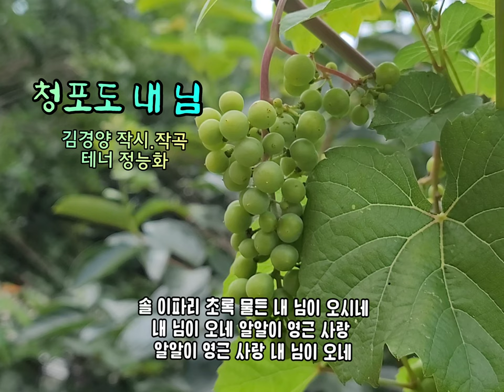[청포도]가 송이송이 익어가는 7월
🍇 청포도 내 님
김경양 작시.작곡
•┈┈┈•┈┈┈테너 정능화

솔바람 타고 오네 내 님이 오시네
내 님이 오네 솔바람 타고 솔바람 타고 오네 내님이 오시네
하늘대는 솔잎 향기 사랑스러운 초록 물결
알알이 익은 청포도처럼 영글어 가네
청포도 사랑 내 사랑아
그대는 나의 나의 사랑
그대와 함께 우리는 영원히 꽃이 되리
솔 이파리 초록 물든 내 님이 오시네
내 님이 오네 알알이 영근 사랑 알알이 영근 사랑 내님이 오네
아 내 마음도 바람 바람 따라 산을 넘어
그대와 함께 솔바람 타고 익어가네
그대는 나의 바람이여
그대와 함께 오리는 영원한 향기 되리
청포도 내 님아